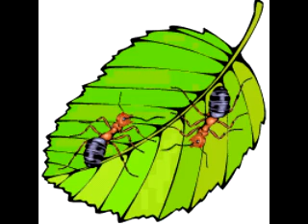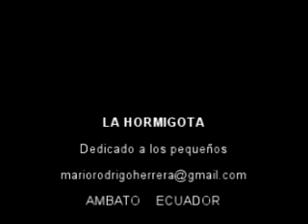LA HORMIGOTA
Cantando las partes del cuerpo